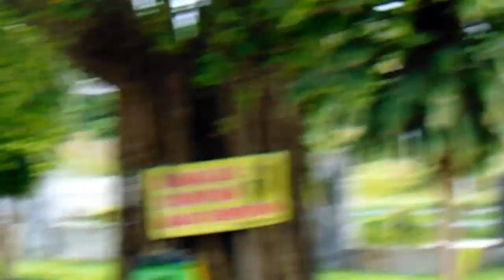Dengan senam aerobic. New srikandi goyang monumen plataran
Senam aerobic yang sudah mendarah daging pada kaum ibu-ibu ternyata tidak hanya di perkotaan saja. Ibu-ibu di desa-desa juga banyak yang getol mengikuti senam di berbagai tempat, salah satunya senam minggu pagi di Monumen Plataran.